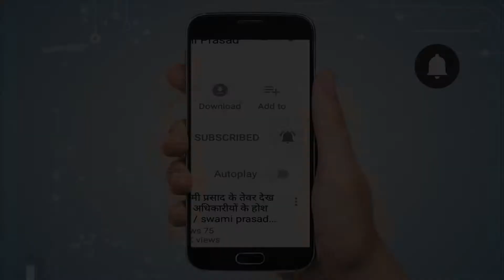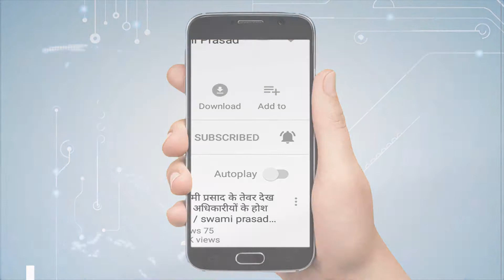हजरतगंज : SBI मुख्य शाखा के प्रशासनिक भवन में लगी आग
Lucknow. राजधानी के हजरतगंज से लगातार आ रही आग लगने की घटनाएं थमने का नाम नहीं ले रही है। इसी कड़ी में शनिवार को हजरतगंज परिवर्तन चौक स्थित एसबीआई बैंक की बिल्डिंग में मशीनरी सेक्शन में भीषण आग लग गयी। जानकारी के मुताबिक, यह आग मुख्य शाखा प्रशासनिक भवन के नौंवे तल पर लगी है, जिसके बाद दमकल की कई गाड़ियां मौके पर आग बुझाने में लगी हुई है। फिलहाल प्रथम दृष्टया आग लगने का कारण शार्ट शर्किट बताया जा रहा है।